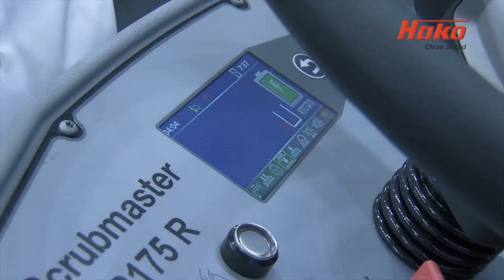Hako GmbH auf der CMS 2017 in Berlin / 1. Tag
Besuchen Sie uns auf der CMS in Berlin! Noch bis zum 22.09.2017. Halle 1.2 Stand 200.